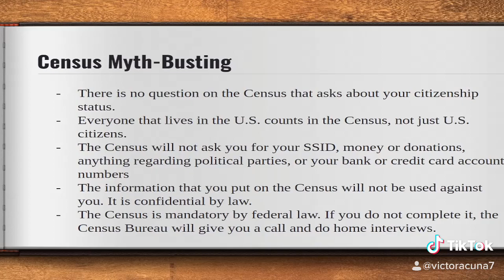2020 Census TikTok Contest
Firebaugh High School sophomore Victor Acuna took second place in the 2020 Census TikTok Contest with this video entry.